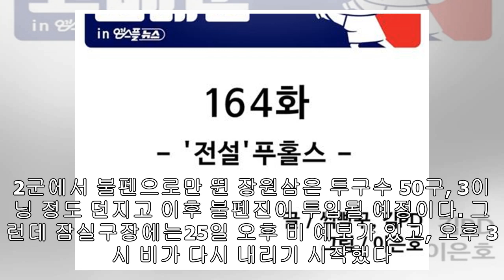'비 내리는' 잠실구장, 8연패 KIA에 단비? 훼방꾼? [오!쎈 현장]